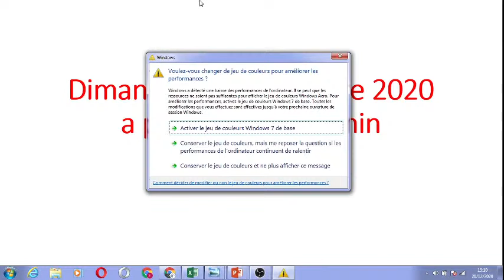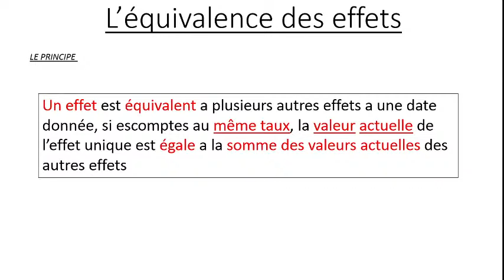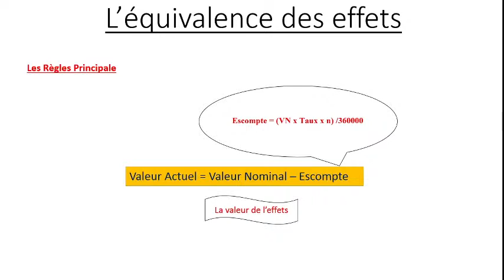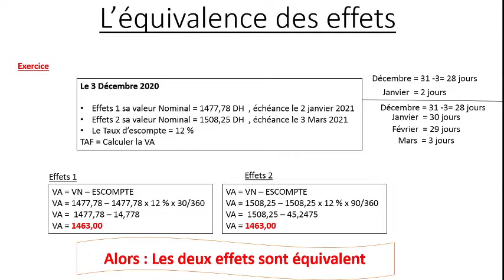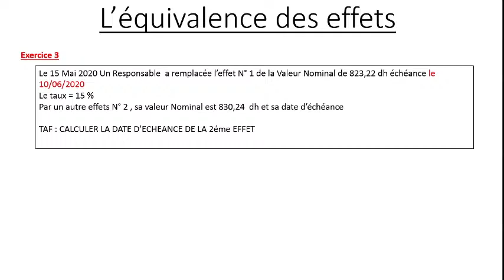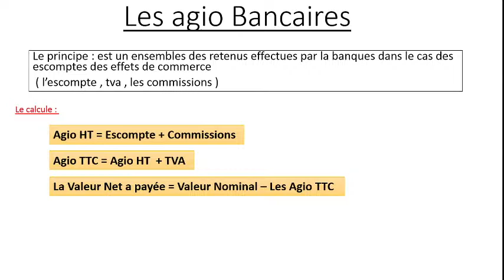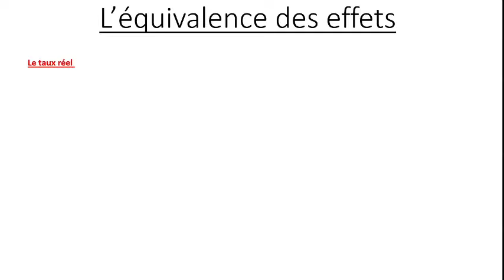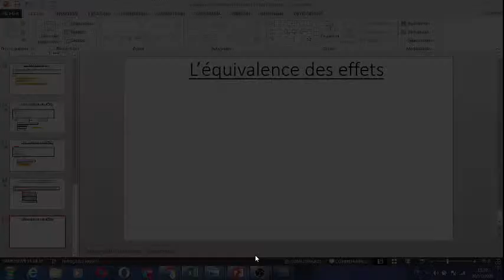LIVE RÉSUME ÉQUIVALENCE DES EFFETS DE COMMERCE